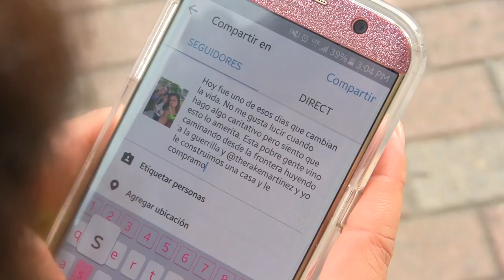¡ACTIVISTAS... DEL HASHTAG PA' FUERA!